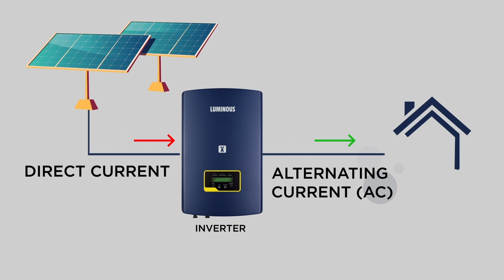Grid Tied Solar System: What is it and how it works? Solar By Luminous | HINDI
एक ग्रिड-बंधित विद्युत प्रणाली, जिसे बंधे हुए ग्रिड या ग्रिड टाई सिस्टम के रूप में भी जाना जाता है, एक अर्ध-स्वायत्त विद्युत उत्पादन या ग्रिड ऊर्जा भंडारण सिस्टमहै जो स्थानीय मेन इलेक्ट्रिकल ग्रिड में अतिरिक्त क्षमता को वापस करने के लिए मेन से लिंक करती है। जब अपर्याप्त बिजली उपलब्ध होती है, तो मुख्य ग्रिड से ली गई बिजली कमी को पूरा कर सकती है। इसके विपरीत जब अतिरिक्त बिजली उपलब्ध होती है, तो इसे मुख्य ग्रिड को भेजा जाता है। जब उपयोगिता या नेटवर्क ऑपरेटर ग्रिड में जाने वाली ऊर्जा की मात्रा को प्रतिबंधित करता है, तो एक्सपोर्ट लिमिटिंग उपकरणों को स्थापित करके ग्रिड में किसी भी इनपुट को रोकना संभव है।

What is a Grid Tied Solar System?

Also referred to as grid connected solar system or on grid solar system, a Grid tied solar PV system is an arrangement of your solar home system connection wherein electricity can be drawn from the traditional utility grid (main line) as well as from the solar panels. It implies, if you are installing grid-connected solar system for home, solar is not the only source of electricity. It also means that the house doesn’t run out of power. When the solar panels aren’t producing enough electricity, the system can import the shortfall from the grid.

In this system, the inverters convert Direct current generated by the solar panels to Alternating current (AC) equivalent to the voltage of the grid power. The electricity produced by the solar system is first used to power the home, surplus power which is not consumed in the home, is automatically exported to the electricity grid via a Bi-directional meter, which results in reduction of power bill.

About the Brand: Luminous Power Technologies is the leading electrical specialist in India having a vast portfolio comprising of Power backup solutions such as Home UPS/Inverters, Batteries, Stabilizers and Solar Applications to Home Electrical offerings such as Fans, LED lighting, Wires & Switches. Luminous has been in business for 30 years now. It has 7 manufacturing units, more than 28 sales offices in India and presence in over 36 countries. Our 6000 employees serve more than 60,000 channel partners and millions of customers. Company’s motto has always been Customer Delight through Innovation & Passion with focus on Execution & Team-work.